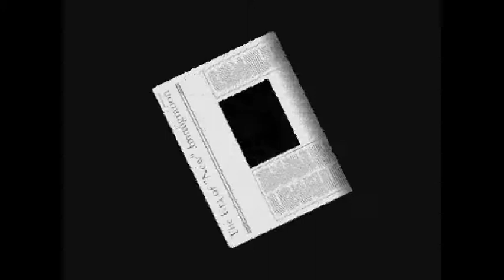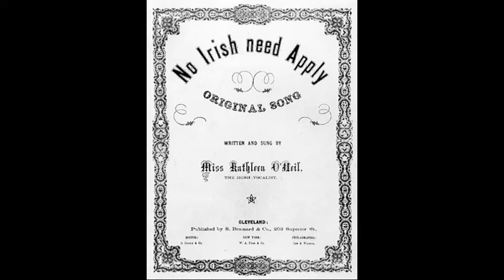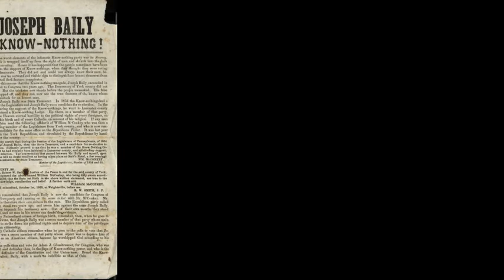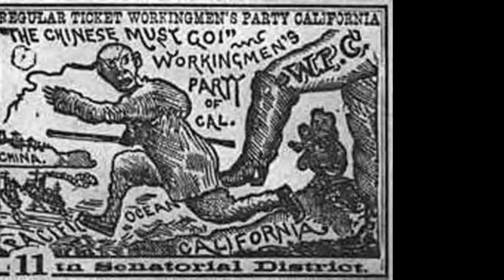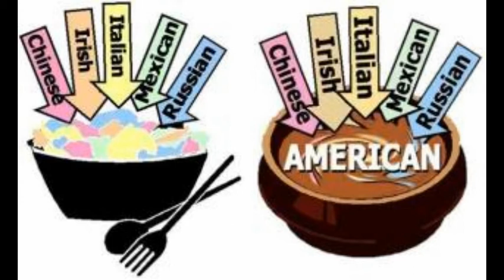U.S. History Podcast - Immigration During the Gilded Age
by Maya Rosello, Stephanie Vidovic, Samantha Bennett, and Maria Fernanda Flores